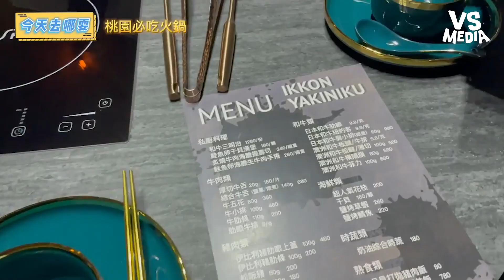饕客必吃的桃園高檔火鍋！超大份鮭魚卵網友口水直流！ | VSMEDIA